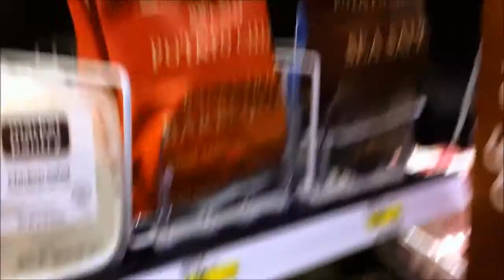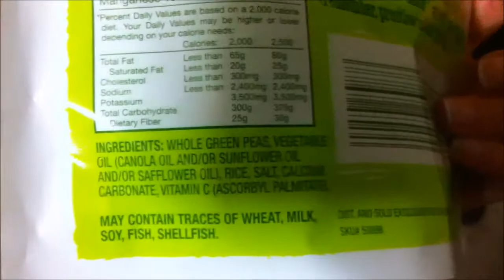Fruit! - 07/17/2014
In which I lament our weedy yard, show my ridiculously large nail polish collection, and talk about the fruits/vegetables we bought.